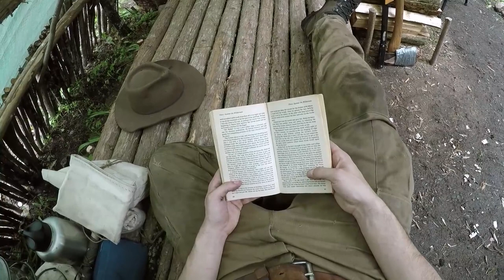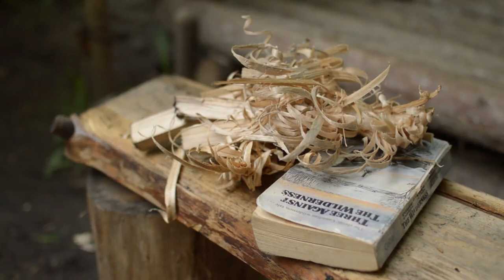The Lone Camper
A quality production from Nicholas Wituik, displaying some very useful solo camping and survival skills. Not only does this video show some very useful skills, it is filmed in a very professional manner.